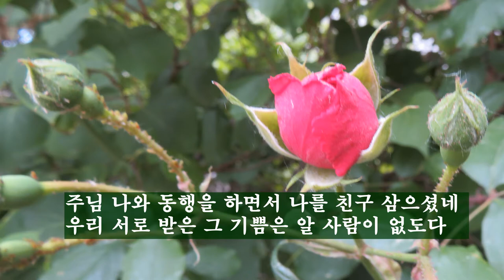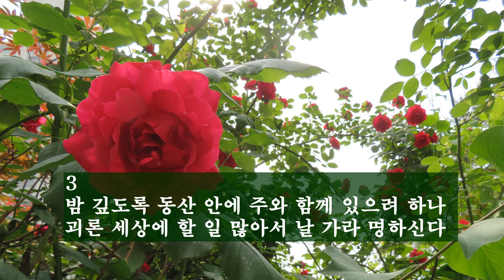마음을 은혜롭게 하는 찬송 중에 하나인 442장 "저 장미꽃 위에 이슬". 찬송 중에 임하시는 하나님의 은혜가 있습니다.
기독교인들이 좋아하는 찬송 중에 하나가
새찬송가 442장 저 장미꽃 위에 이슬이라는
노래입니다.
찬송을 부르면 마음이 정화가 되는
경험을 할 수 있습니다.
찬송에 은혜받는 생활은 선택이 아닌
필수라고 해도 과언이 아닐 것입니다.
찬송을 부르세요.
마음이 회복됩니다.